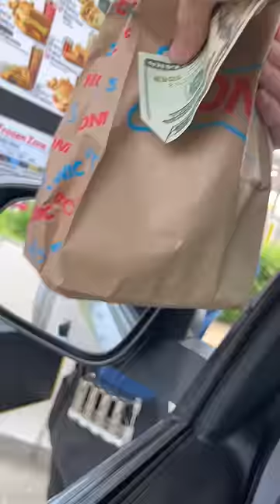Filling Dome Completely With Water Part 2